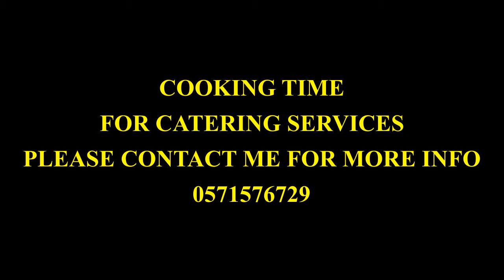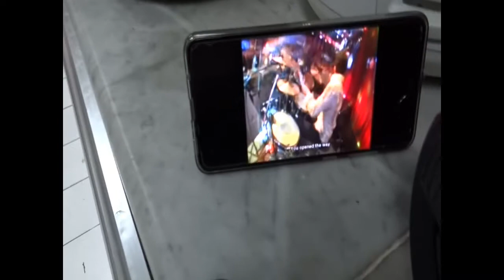ATE ARLENES BDAY CELEBRATION VIDEOS PART 1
BAYANIHAN.

Pronounced like "buy-uh-nee-hun," bayanihan is a Filipino word derived from the word bayan meaning town, nation, or community in general. "Bayanihan" literally means, "being a bayan," and is thus used to refer to a spirit of communal unity and cooperation.

A TRADITION THAT WILL NEVER BE ERASE IN HISTORY.

THANK YOU ATE ARLENE AND HAPPY BIRTHDAY, GOD BLESS ALWAYS..